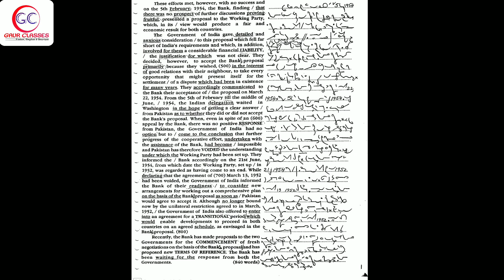Tr 259 Back | 70 WPM English Dictation English dictation 70 WPM | SSC Shorthand by Achal Gaur